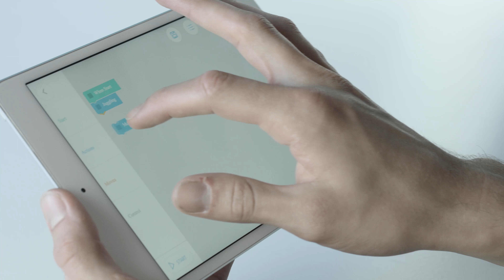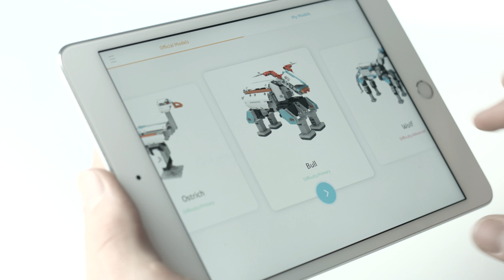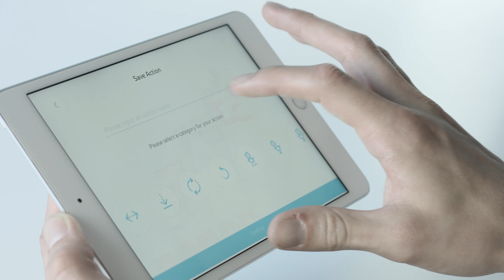Unboxing UBTECH Jimu Mini Kit - interaktives Roboter-Baukastensystem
Entdecken Sie Schritt für Schritt die Möglichkeiten des Jimu Mini Kit: Vom Öffnen der Verpackung über die Verwendung der App, das Programmieren von Bewegungsabläufen bis hin zum Teilen Ihrer Erfolge mit der Community.

Mit dem modularen Roboter-Baukastensystem von UBTECH können Sie 3 vordefinierte Roboter-Modelle bauen und programmieren: Strauß, Schaf und Stier.

Das Jimu Mini Kit beinhaltet 4 Servomotoren und 249 einfach zusammensteckbaren, ineinandergreifenden Teilen. Ganz ohne Werkzeuge lassen sich nicht nur 3 vordefinierte Roboter bauen, sondern auch individuelle Charaktere. Die einzige Grenze ist die eigene Phantasie!

Das Kit unterstützt langfristig das spielerische Erlernen und Anwenden der MINT-Fähigkeiten. Selbst einen Roboter bauen und programmieren - mit dem Bausatz kein Problem mehr! Mit der Schritt-für-Schritt-3D-Anleitung der kostenlosen App für Smartphone oder Tablet (iOS/Android) lassen sich Roboter spielend leicht zusammenbauen und programmieren. Anschließend kann man die eigenen Bilder, Videos und Codes hochladen und mit Entwicklern der weltweiten Community teilen.

Highlights:
- Bequeme Verbindung via Bluetooth
- Programmierung erfolgt per Drag-and-Drop: bunte Blöcke werden wie Puzzleteile miteinander kombiniert und so die Programmlogik erstellt
- PRP (Pose, Record and Playback) Funktion: programmierbar durch manuelle Anpassung der Bewegungen, speichert Abläufe und gibt sie wieder